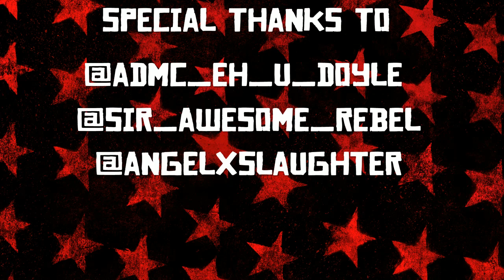RDR2 | The Hunt for Fern Cooke